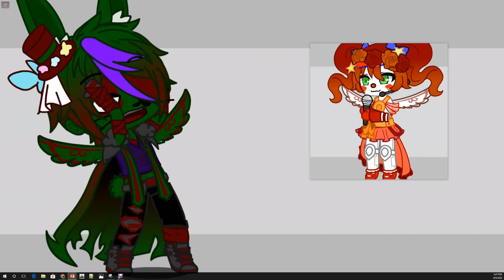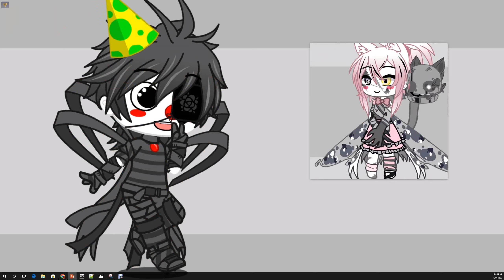FNaF Outfit Battle lunarsfnafbattle(New design's?)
Sorry it me so long to upload a video ;-;